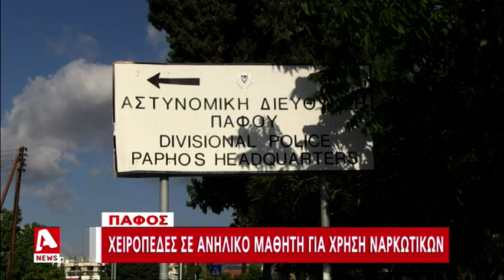Χειροπέδες σε 17χρονο μαθητή για χρήση ναρκωτικών | AlphaNews